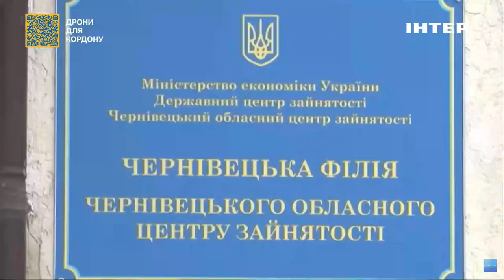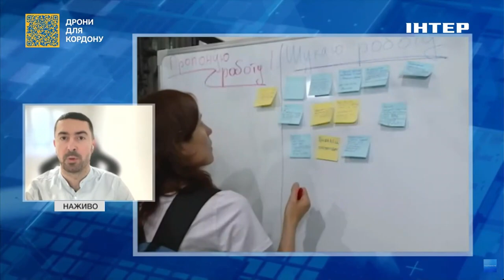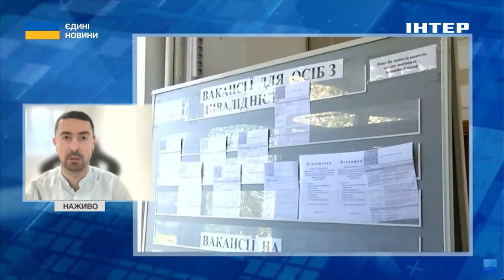Яка нині ситуація на українському ринку праці: подробиці від експерта